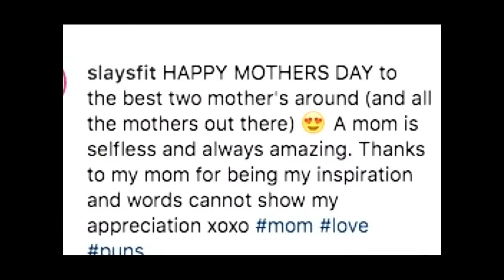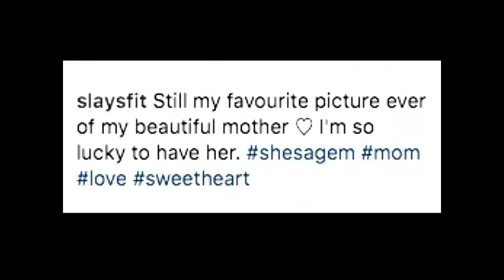💥Featured sVs Athlete💥 Sam Slater 🏆 National Level Women’s Physique🏋🏻‍♂️ Personal Trainer💻 Coach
Sam Slater
Fitness Trainer